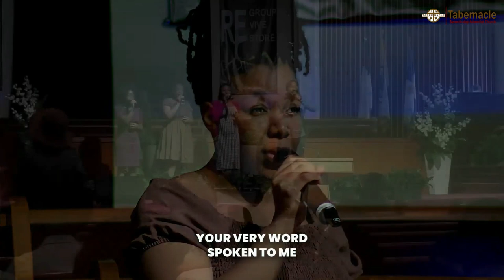This is the Air I Breathe // Tabernacle Praise Team // Praise & Worship